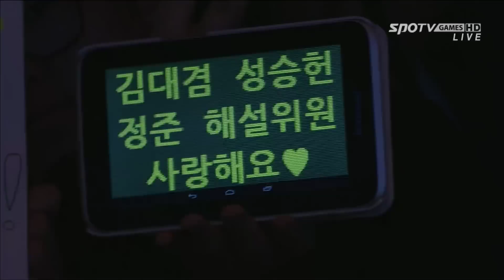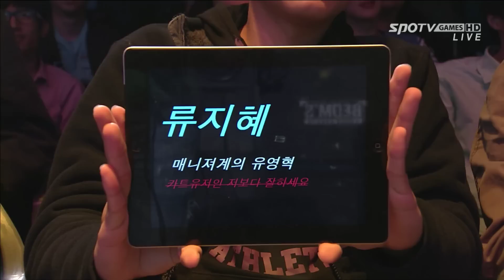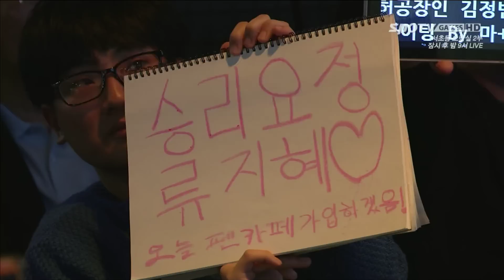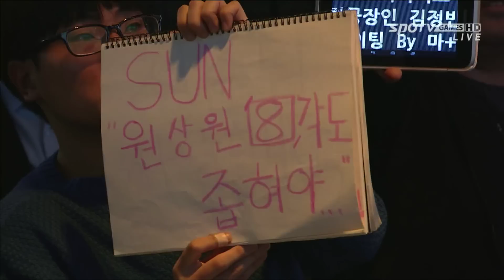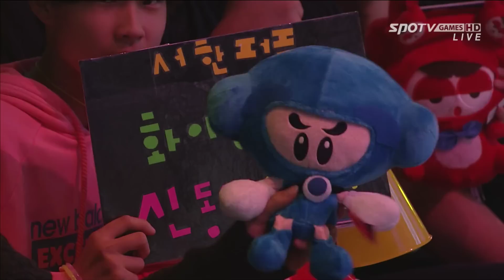[카트리그] 배틀로얄 8강 A조 6경기 2세트 서한-퍼플 모터스포트 vs HK 록타이트 -EsportsTV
★매주 토요일 오후 7시

채널 구독을 눌러주시면
최신 소식을 빠르게 알 수 있습니다.